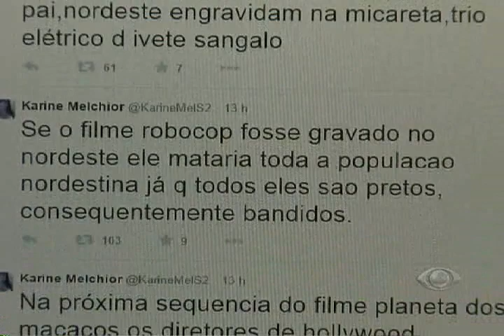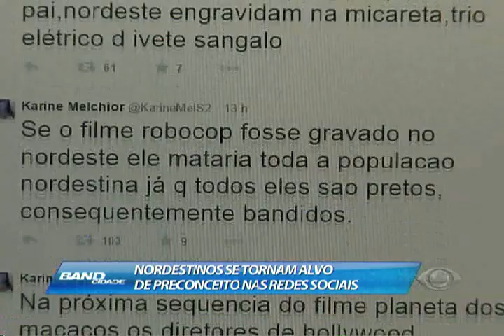BAND CIDADE SALVADOR - Nordestinos viraram alvos de preconceito após resultado da eleição